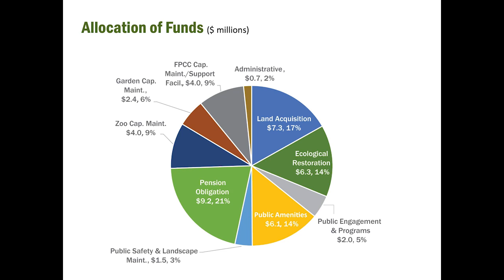Arnold Randall, General Superintendent, Forest Preserves of Cook County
Arnold Randall
General Superintendent, Forest Preserves of Cook County

Arnold Randall has served as the General Superintendent of the Forest Preserves of Cook County since being appointed to the position in 2010 by Forest Preserve District of Cook County President Toni Preckwinkle.

During General Superintendent Randall’s tenure, the Forest Preserves has made notable strides in becoming a more transparent, accountable and strategic government agency, with an increased focus on restoring and protecting Cook County’s most precious natural areas. Key accomplishments include an ambitious Next Century Conservation Plan, successful passage of a referendum to bring increased resources to meet the Forest Preserves’ mission and ensure a sustainable fiscal future, a focus on bringing new and diverse audiences to the Preserves, opening five new campgrounds that re-establish the Preserves’ legacy of camping, and creating an independent advisory Conservation and Policy Council comprised of civic and business leaders.

Before his tenure at the Forest Preserves, General Superintendent Randall served as director of the Office of Civic Engagement at the University of Chicago and commissioner of the City of Chicago’s Department of Planning and Development. He also served in a number of roles with the Chicago Park District, including director of legislative and community affairs, director of planning and development, and lakefront area and southeast region manager.

General Superintendent Randall serves on the Board of Directors of the National Recreation and Park Association and has served as chair of the Chicago Community Development Commission and Chicago Wilderness. Among his awards when leading the Forest Preserves, he has been honored with the Cornelius Amory Pugsley Medal for Parks and Conservation from the American Academy for Park and Recreation Administration, the Agency Leadership Award from the Public Lands Alliance, and the Motorola Solutions Foundation Excellence in Public Service Award from the Civic Federation.